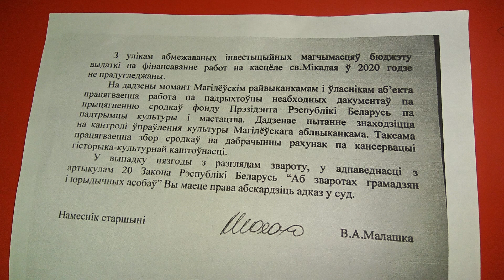Касцёл у Княжыцах знішчаемая прыгажосць - ПОГЛЯД У МІНУЛАЕ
Страница сайта:
Ёсць вялікая верагоднасць, што Магілёўшчына страціць адну са сваіх гісторыка-архітэктурных каштоўнасцяў - старадаўні будынак касцёла Святога Мікалая ў Княжыцах, што ў 16 км ад абласнога цэнтра. Калі яшчэ пяць гадоў да яго можна было падыйсці і зазірнуць ўнутр, то цяпер гэта рабіць небяспечна, бо магчымы абвал сцяны ці выпадзенне цаглін. Ці здолее сучаснае пакаленне магілёўцаў захаваць унікальны помнік архітэктуры альбо яны стануць сведкамі яго беззваротнай страты? Аб гэтым пойдзе гутарка з краязнаўцам, старшынёй Магілёўскай гарадской арганізацыі ТБМ імя Ф.Скарыны Алегам Дзьячковым у чарговым выпуску перадачы "Погляд у мінулае"